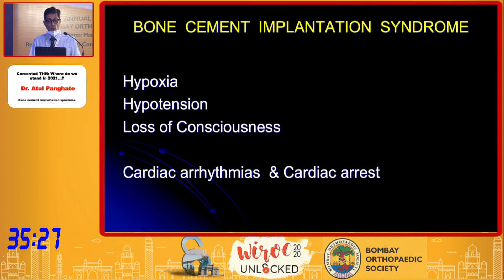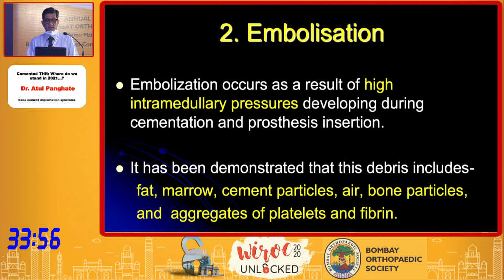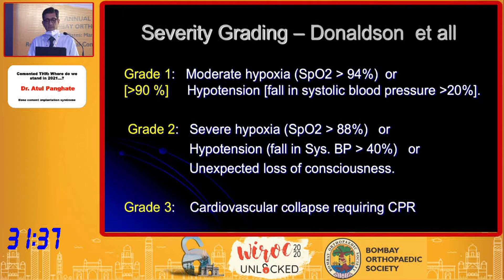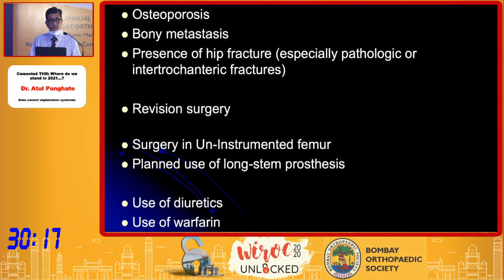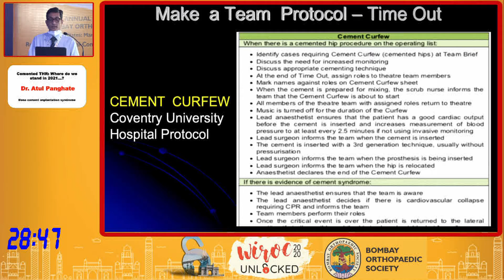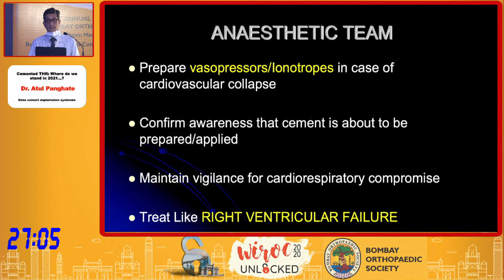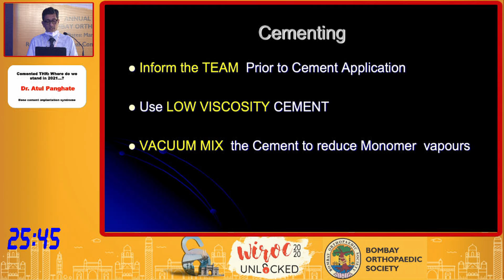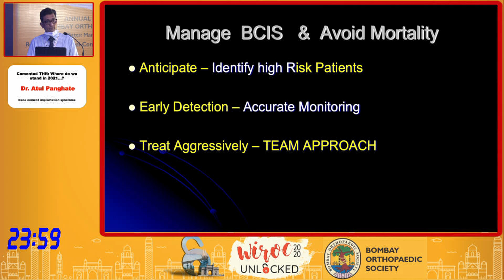WIROC UNLOCKED 2020 : Bone Cement Implantation Syndrome [BCIS] - Dr.Atul N. Panghate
Organizing Secretary :
Dr. Satish Mutha

BOS President :
Dr. Shubhranshu Mohanty